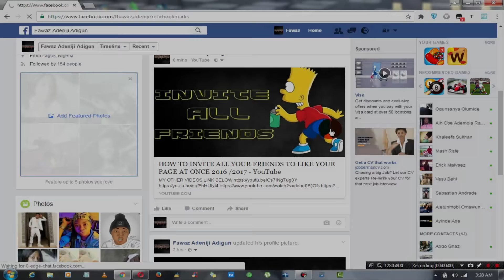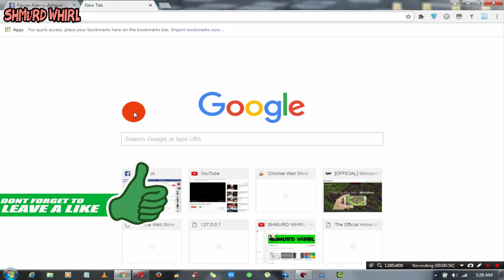HOW TO UNLIKE ALL FACEBOOK PAGES IN A CLICK 20162017